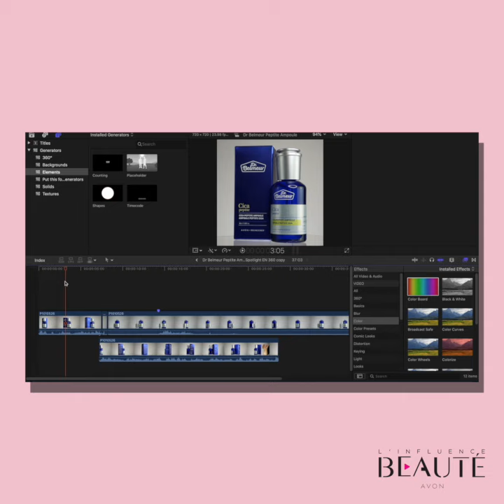20 : Créer un contenu vidéo captivant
Nous l’avons déjà dit, et nous allons le répéter... le contenu vidéo est vu. Dans l’épisode d’aujourd’hui, nous parlerons de la façon de créer un contenu vidéo captivant.